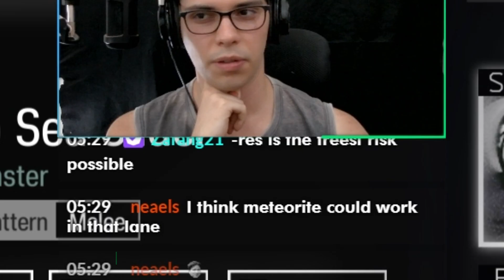Testing my patience on CC9 (ft. Kazimierz Ops)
→ Jerico - Ocean Invaders
→ Streambeats by Harris Heller - BRB
→ Streambeats by Harris Heller - Oxnard
→ Streambeats by Harris Heller - Retrofuturism
→ Streambeats by Harris Heller - Iyashikei
→ Maozon - Rampage
→ Zekk - Burn

Software I use:

► Davinci Resolve
► After Effects
► Photoshop
► Illustrator
► Blender
► Audacity
► FL Studio